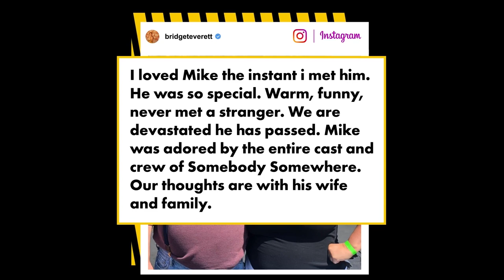‘Friends’ star Mike Hagerty’s tragic cause of death revealed | New York Post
“Friends” star Mike Hagerty allegedly died from having an adverse reaction to a medicine that sent him into a coma, according to a report.

Sources close to the actor told TMZ that Hagerty’s energy was still low after a leg infection in April. The 67-year-old actor was set to begin filming Season 2 of the HBO comedy “Somebody Somewhere,” so a doctor sent him to the hospital for a checkup.

There, Hagerty was reportedly given a new antibiotic that caused him to have a seizure and go into a coma.

His “Somebody Somewhere” co-star Bridget Everett broke the news of his death Friday in an Instagram post.